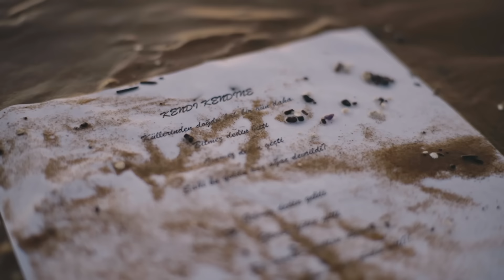Elif Çapraz - Kendi Kendine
Elif Çapraz'ın, Back Drop etiketiyle yayınlanan "Kendi Kendine" isimli tekli çalışması, video klibiyle netd müzik'te.

Aranje: Ömercan Özüaydın
Mix- Mastering: Aliş Kaygusuz
Klarnet: Burakcan Güneren
Bas Gitar: Şafak Kocadağ
Perküsyon: Türker Çolak
Kayıt- Stüdyo: Serkan Ayman- Bahçekat
Yönetmen: Cenkay Keser
Color: Ercan Küçük (The Post Brothers)

"Kendi Kendine" şarkı sözleri ile

Küllerinden doğdu bak bir gün daha
Bitmez dedin bitti
Geçmez dedin geçti
Sahi bu yolda kaç ağaç devrildi?

Gelmez dedin geldi
Gitmez dedin gitti
Bir hayalin fısıltısı uğruna,
Söyle kaç ışığın birden söndü yitti?

Bak kaldın mı yine kendi kendine
Kendinden başkası çare değil kendine
O yakıp kararttığınız bütün gecelerimin
Gündüzü de güneşi de saklı durur içimde

Gündüzü de güneşi de, bakın görün hep bende.